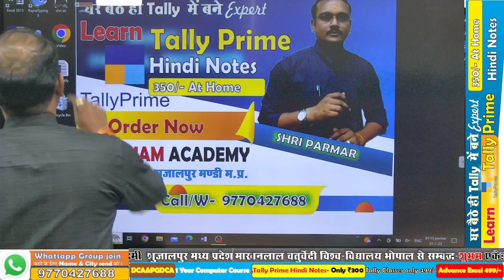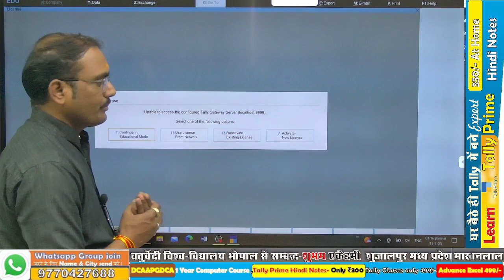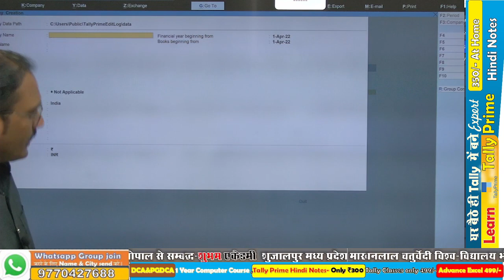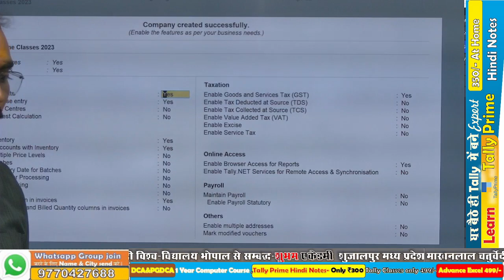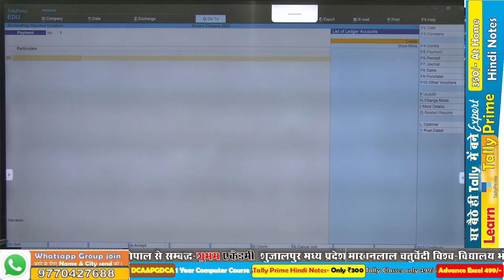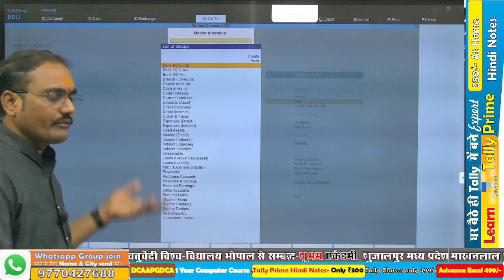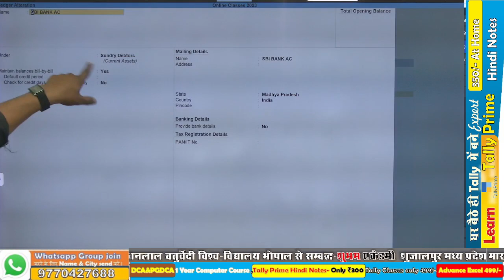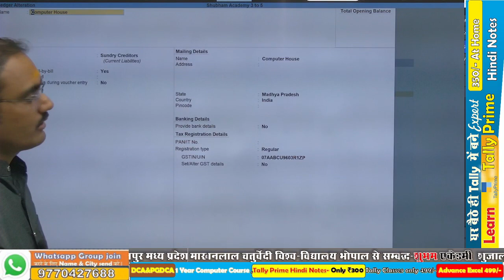Tally prime 7 day tally download and company creation ledger creation